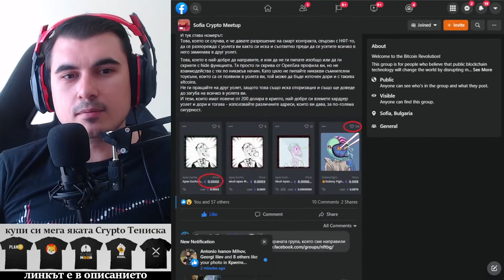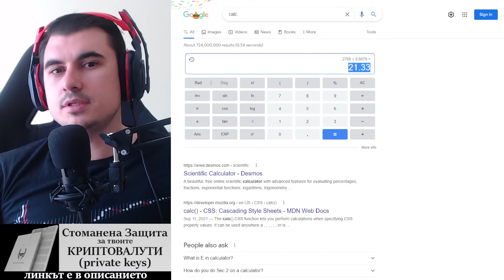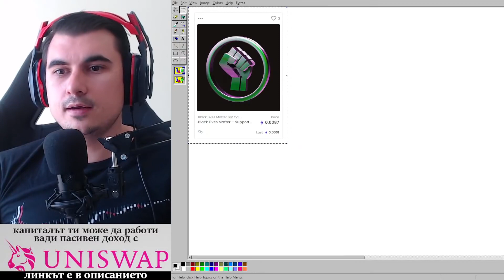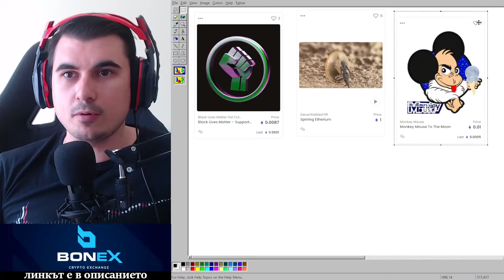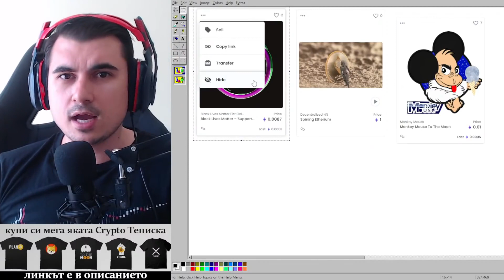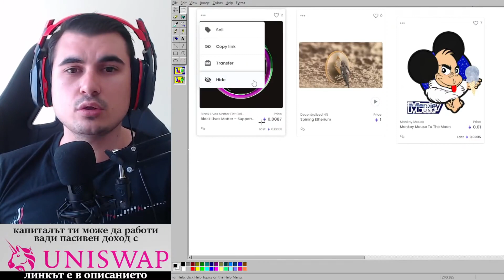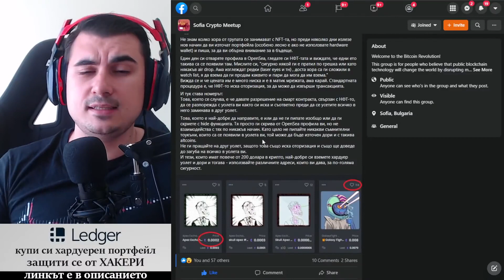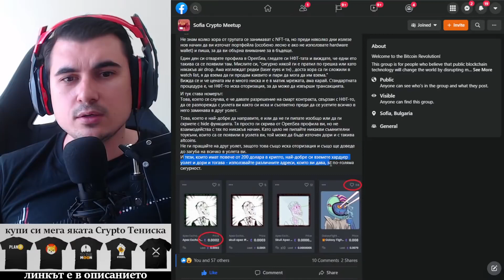Ще ви откраднат парите!!! Чрез NFT !!! Не подписвайте договри!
-- Присъедини се! ===--

10% лихва в долари, 10-20% лихва в криптовалути - как да станете "Liquidity Provider" в Децентрализираната борса Uniswap